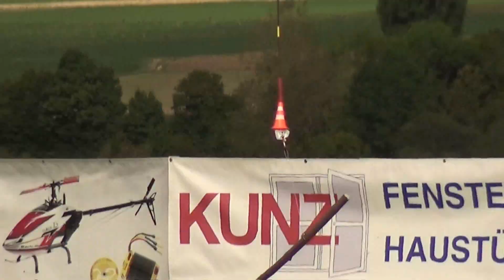Special 2x Kaman K-max Coaxial Turbine RC transport Helicopter attach and drop down Load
65.Years MG Schaffhausen 5.Sept.2015
2x Kaman  K-max Coaxial Turbine R/C transport Helicopter attach and drop down Load
Switzerland 2015 Schmerlat Airport